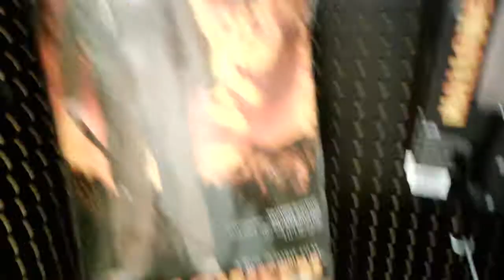Halloween Stuff At Spirit Halloween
So I found this spirit Halloween and I went inside and it was a shit one
There wasn't much I recorded the best stuff they got LOLz